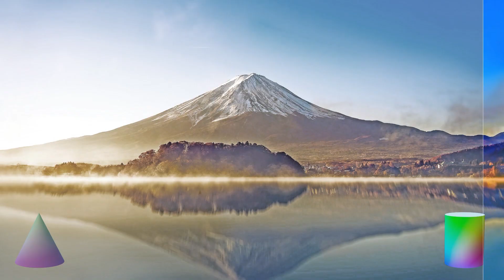EDGE 2.5D monitor features part2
EDGE 2.5D has HDR and Ultra HDR, 100% color space, 4K resolution, Ultra-wide viewing angle feature. Furthermore it's a ZERO-lag wirelessHD wireless portable touchscreen.